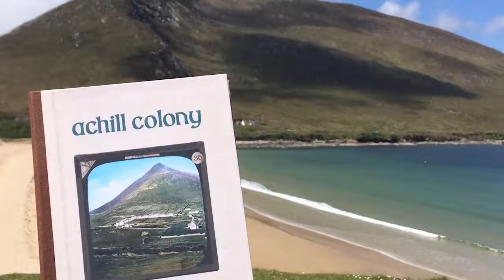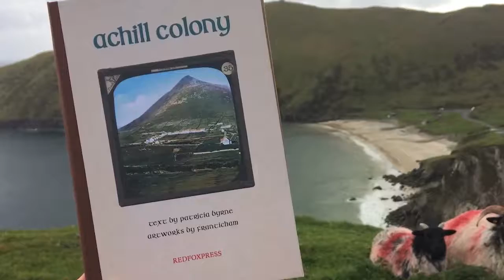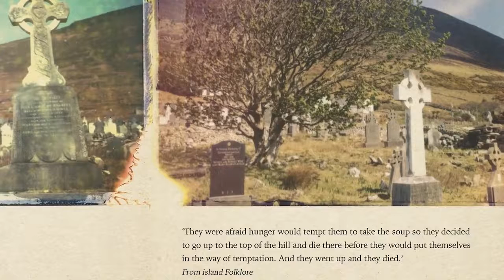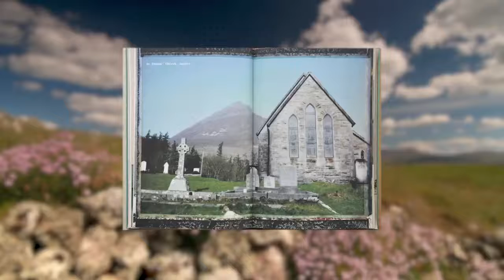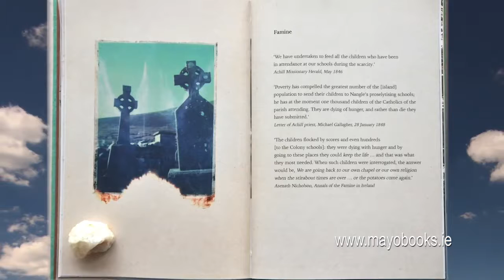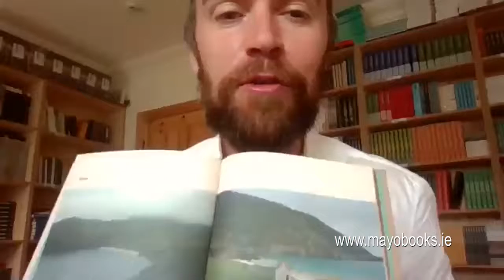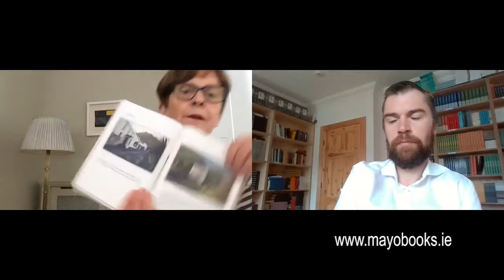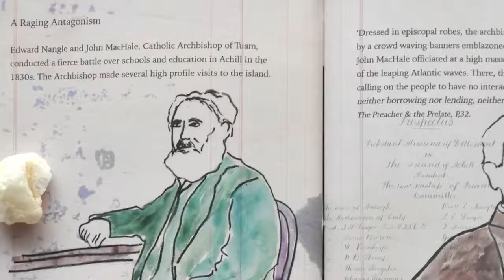Discussion with Mayo-Born Author of 'Achill Colony' Patricia Byrne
We hope you enjoy the latest instalment of 'The Castle Bookshop Podcast' with the wonderful Patricia Byrne where we discuss the some of the wonderful facets of the history of Achill Island.